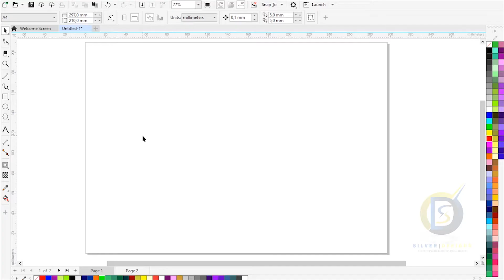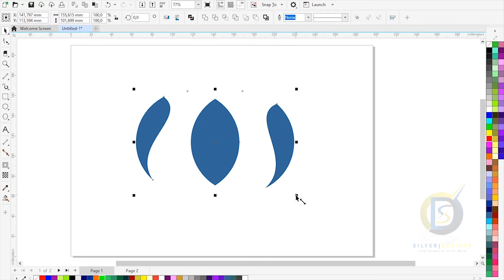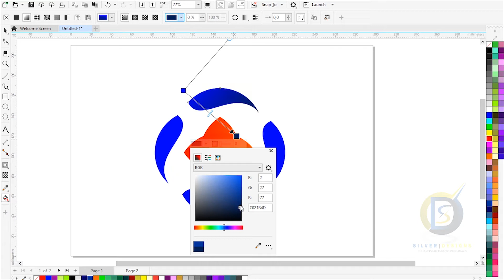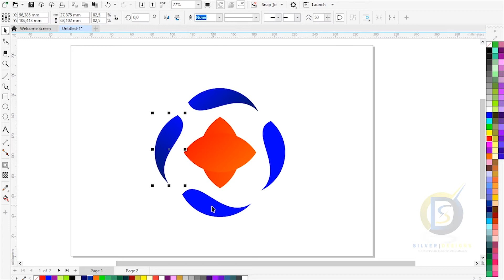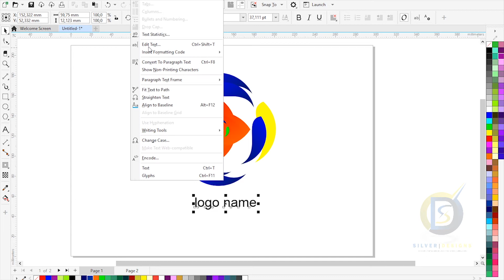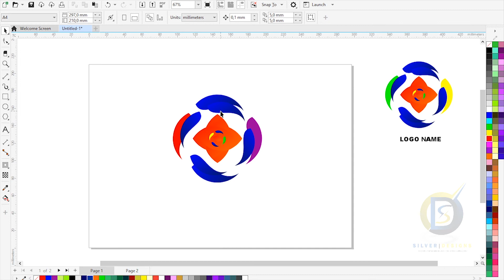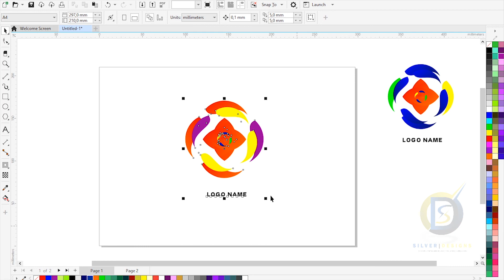CorelDraw Techniques Tips For Beginners - Silver Designs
Dear Designers, In this CorelDraw Tutorial, You will learn about Any Advertising Design To get You Started. By following this video, you'll able to Make your own awesome Design ideas With The Power Of CorelDraw.